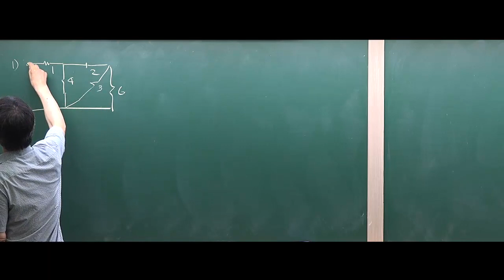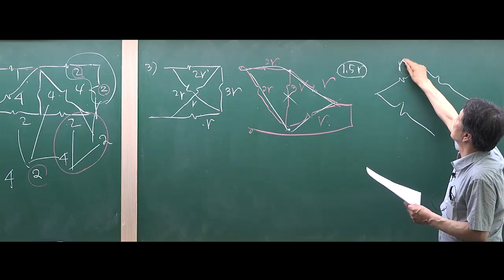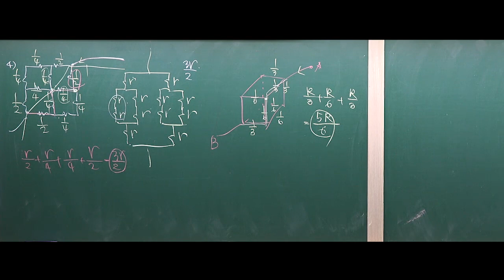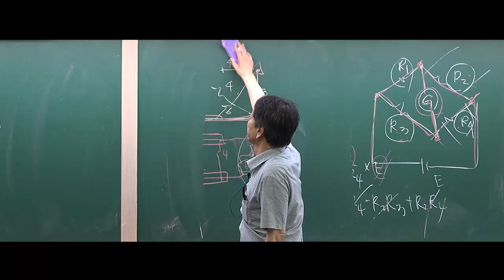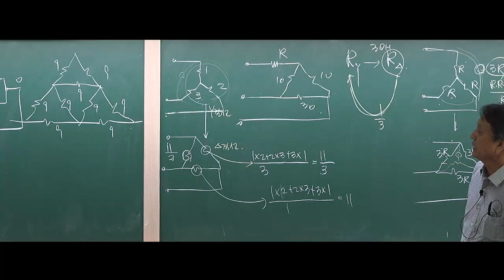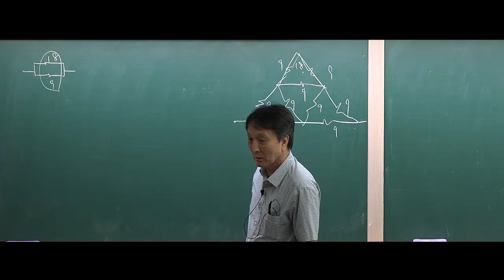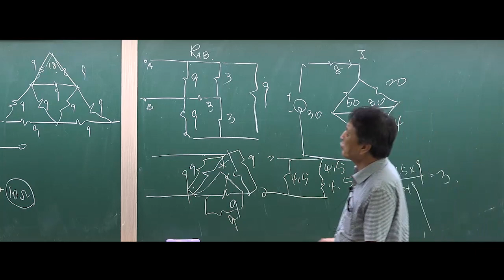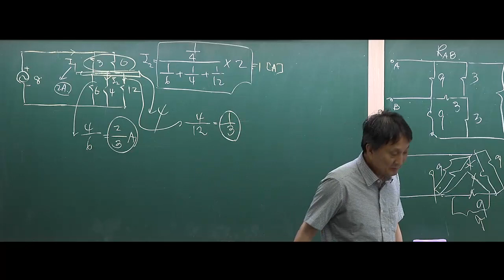[방송사, 공기업, 공무원] 회로이론(문제풀이과정)